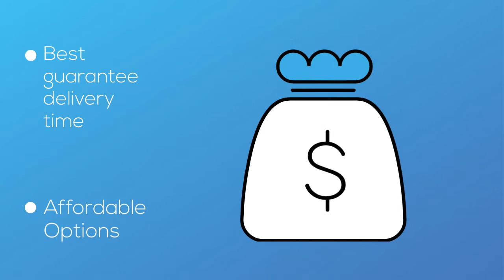Auto Transport Rates Kenai Peninsula Borough, Alaska | Cost To Ship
A-1 Auto Transport has over 30 years experience transporting SUV, motorcycle, heavy machinery, exotic, open air in and out of Kenai Peninsula Borough. We offer international and domestic shipping services to and from Kenai Peninsula Borough. We are proud to offer the easiest booking system with the most affordable prices in the transport industry.